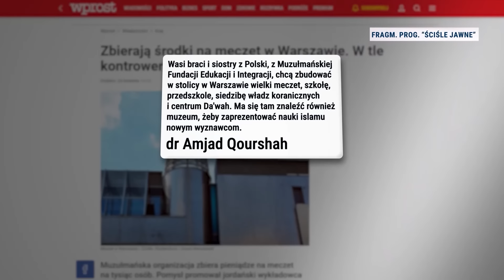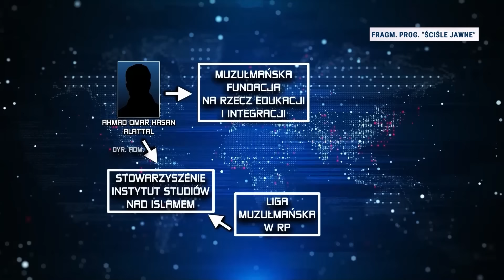Krupka: Stany Zjednoczone odrzuciły lewicową ideologię